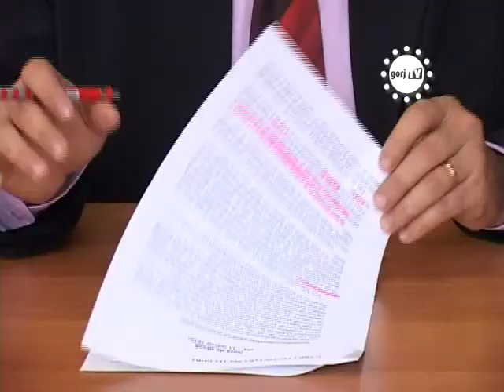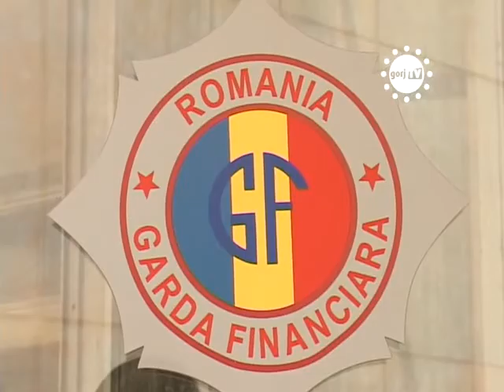STIRILE GORJ TV - EVAZIONISTII GORJENI, PRINSI DE GARDA.flv